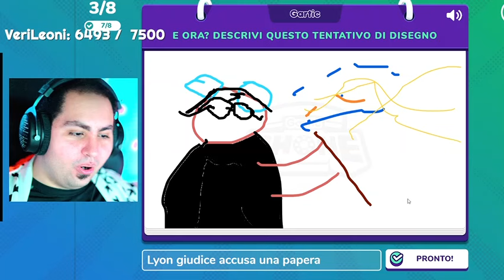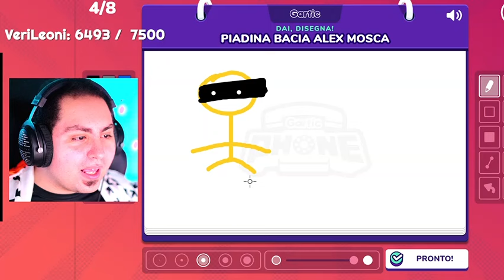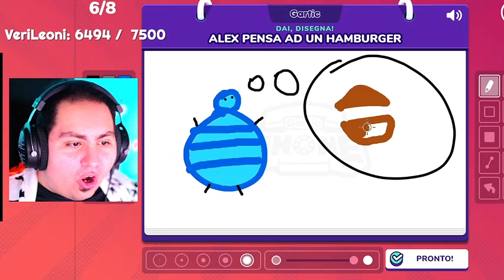LYON GIOCA A GARTIC PHONE IN LIVE !! - LiveTwitch 🟧LyonWGFLive🟧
🟧SEGUI LE LIVE DI LYON